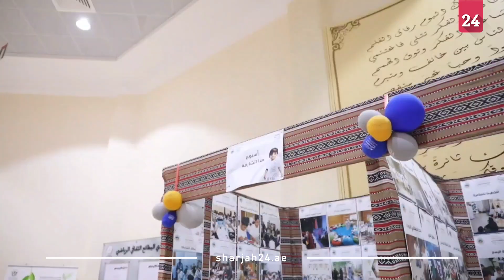هند القاسمي تزور نادي البطائح وتطلع على فعاليات "عطلتنا غير"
زارت الشيخة هند بنت عبد العزيز بن حميد القاسمي، رئيسة نادي الإمارات الدولي للأعمال، نادي البطائح الثقافي الرياضي، واطلعت على سير فعاليات وأنشطة برنامج صيف الشارقة الرياضي "عطلتنا غير" في أسبوعه الخامس أنا متطوع، وشهدت خلال الزيارة افتتاح المكتبة العامة الجديدة للنادي.